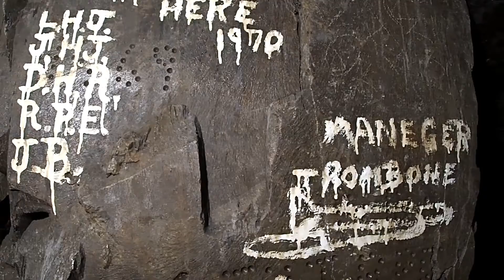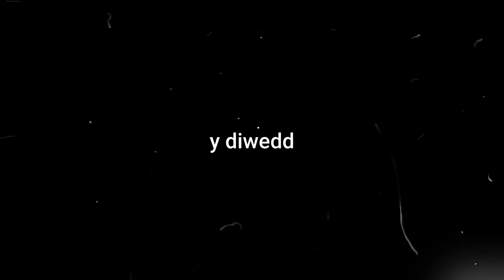Foel Grochan Slate Mine, With The Most Amazing Artefacts !!!